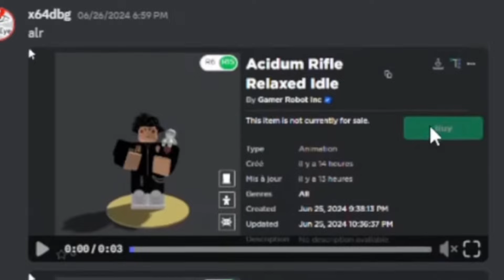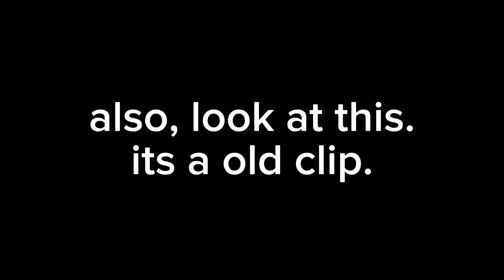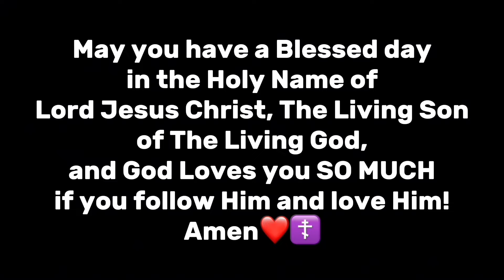FINALLY! Venom Rework and Gun Reworks Update in Blox Fruits?!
credits to abeast gaming too

LIVE SO OTHERS CAN KNOW JESUS!❤️

May You have a Blessed day in Jesus Christ, The Living Son Of The Living God Who Hasn’t Commited any sin’ Holy, Lovely, Powerful, Merciful, Almighty Name, Thanks God The Holy Trinity, God Loves You if you follow Him and love Him! Hallelujah, God Be Praised, In Jesus Christ' Holy Name, Now and Forever, AMEN! ❤️